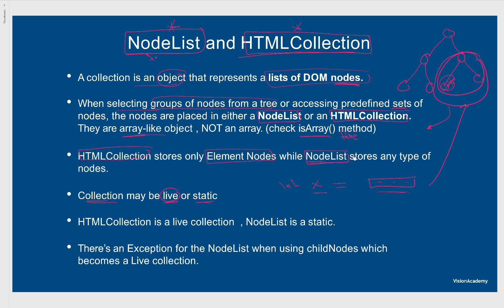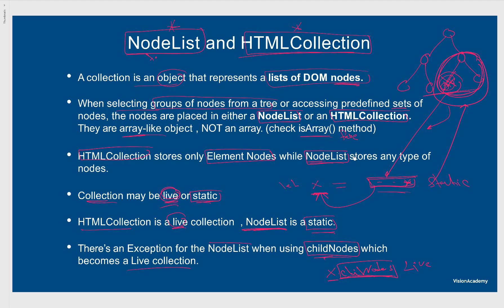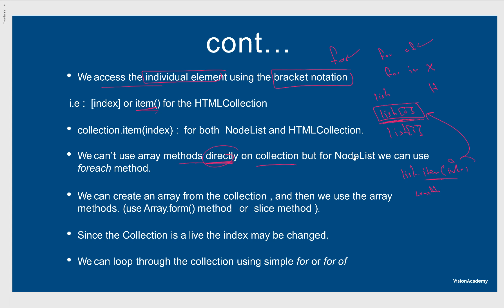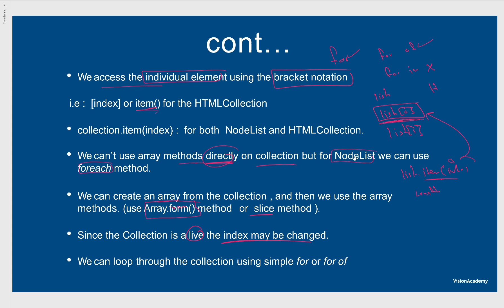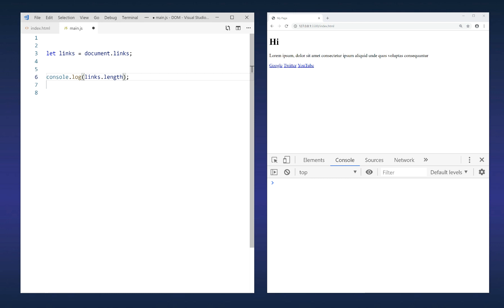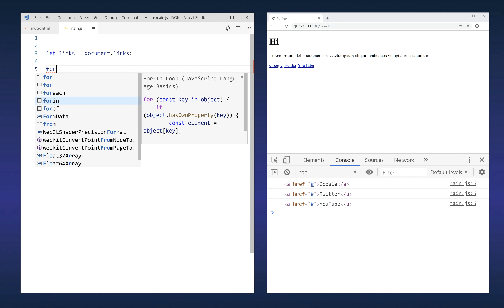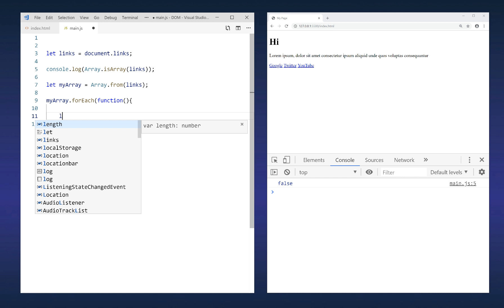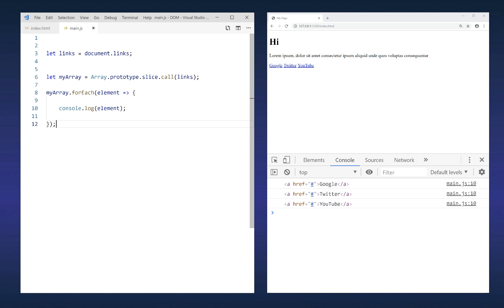8- NodeList and HTMLCollection : شرح جافا سكريبت 2019